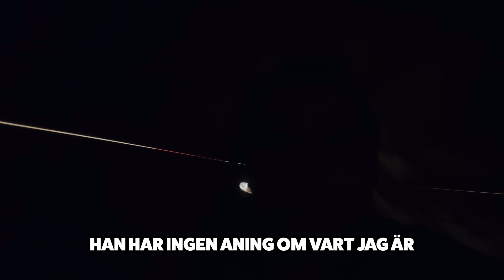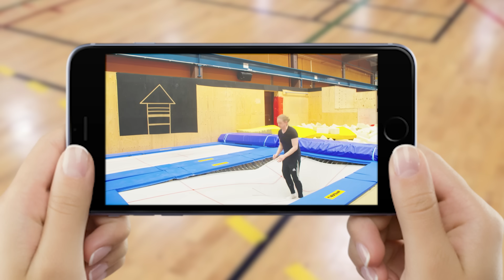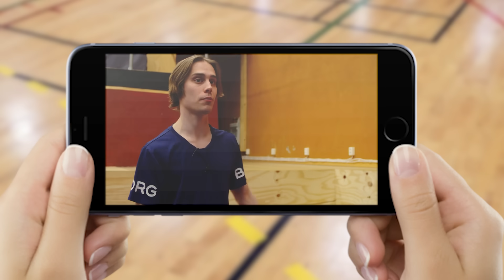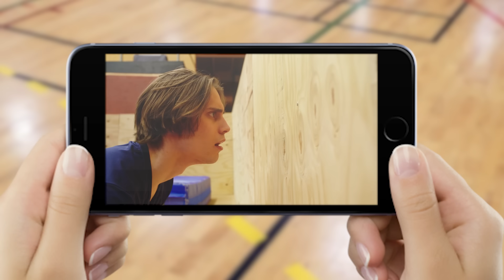VEM KAN HA LÄGST PULS?! | KONTORSKAMPEN EP3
KONTORSKAMPEN ÄR TILLBAKA! Ännu en gång ska vi se vem på kontoret som är bäst på youtube (förutom Emil då såklart)

Missa inte!